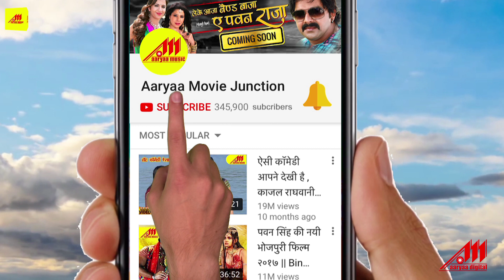VIDEO SONG (ललकी ओढ़निया) - Vishal Singh, Apurva - Lalki Odhaniya - Bhojpuri Songs 2018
Song : Lalki Odhaniya
Movie : Hathiyar
Singer : Alok Kumar, Priya Singh
Lyrics : Arvind Tiwari
Star Cast : Viraj Bhatt, Rinku Ghosh, Vishal Singh, Apurva, Sanjay Pandey, Brijesh Tripathi, Pushpa Varma, Jayprakash Singh
Director : Jagdish Sharma
Producer : Vishal, Ramdhari Singh
Banner : Radha Ramdhari Production

Coprights / Lable : Aaryaa Digital

Hits Bhojpuri Audio, Video, HD Movie